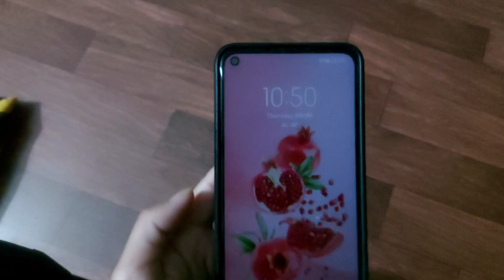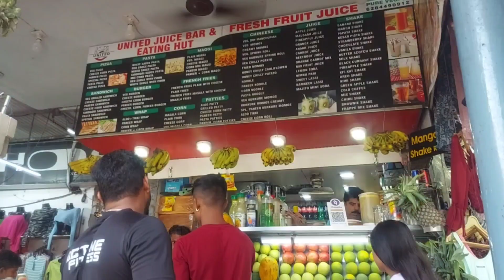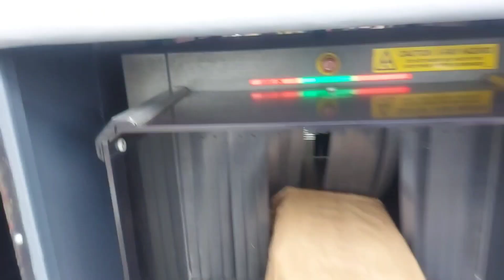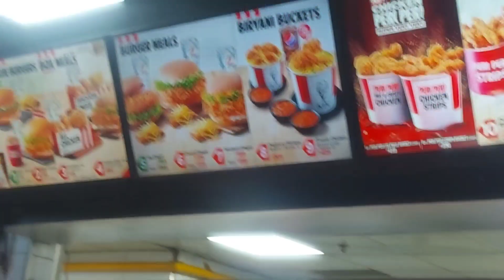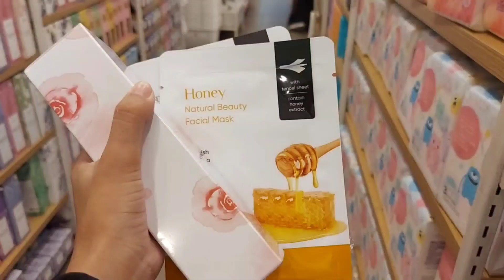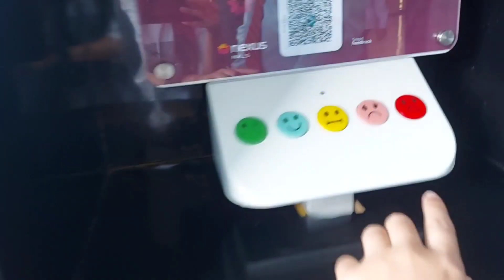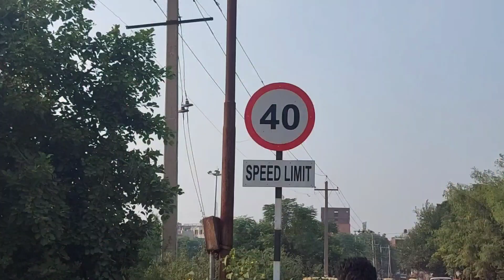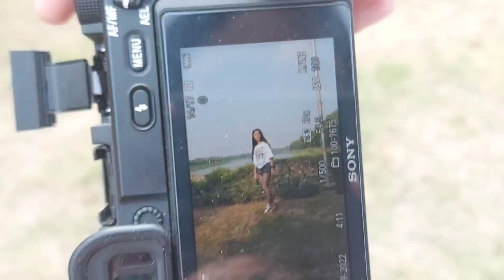DAY OUT AT CHANDIGARH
'' VLOG = *DAY OUT AT CHANDIGARH*

Shop Online & Save Now

👉 This channel and any content contained in it is not intended to harm or harm anyone and not play with anyone's sentiments, nor is anything taken or stolen from anyone. Whatever video we put in this channel, it seems to reach our feelings to you and to show you all the things going on around us. We always try to give joy and happiness to the people associated with us so that we can hear some of our sentences and some of your sentences and can be heard by you.
We are also sure that all of you will like all this, you must have got inspiration and you must have got some happiness, this is why stay connected to this channel (Lanzom Official), give this love and don't forget to watch every videos.